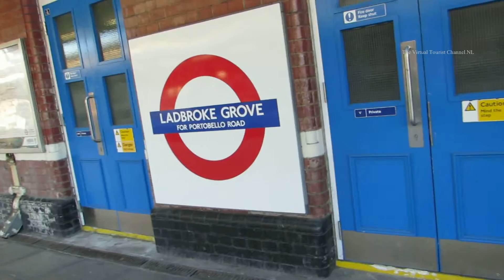Historic London Underground Stations - Ladbroke Grove tube station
The Virtual Tourist walks around the historic Ladbroke Grove tube station